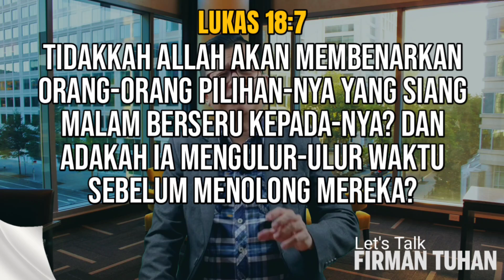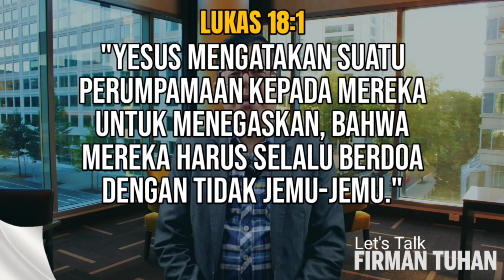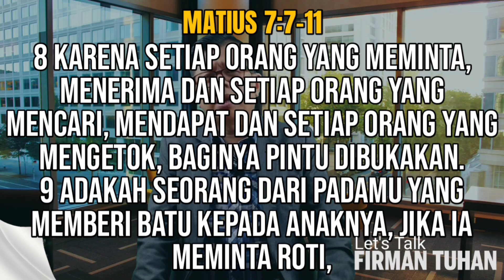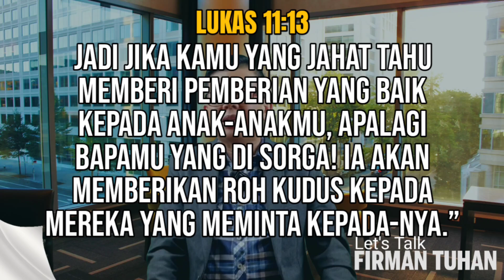APAKAH TUHAN MENDENGARKAN DOA KITA? || Let's Talk Firman Tuhan || Boksu Willie TV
APAKAH TUHAN MENDENGARKAN DOA KITA?

AVAILABLE NOW
TUHAN YESUS DATANGLAH